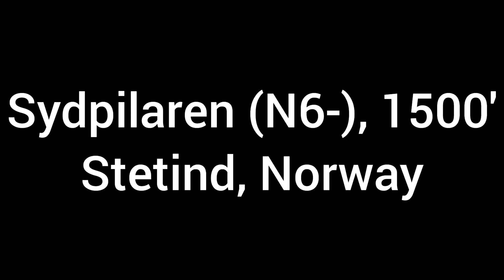Climbing Sydpilaren in Stetind, Norway 2022